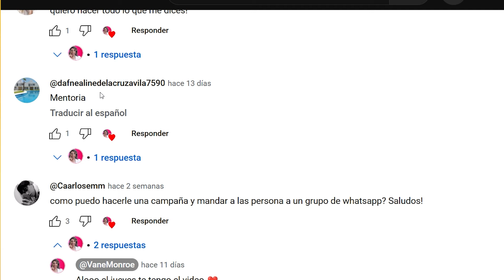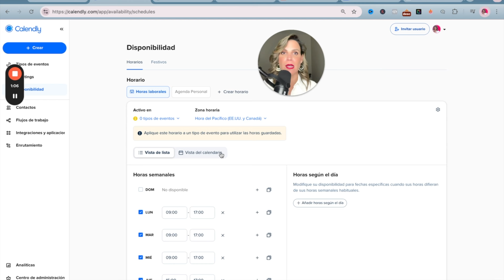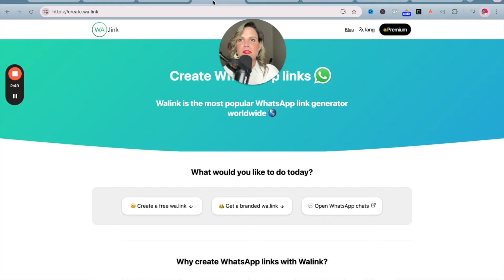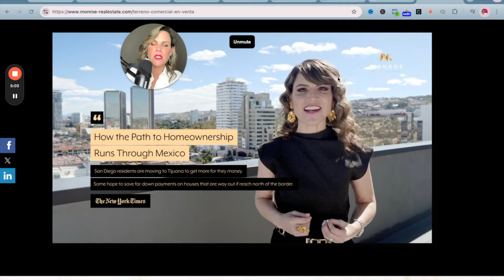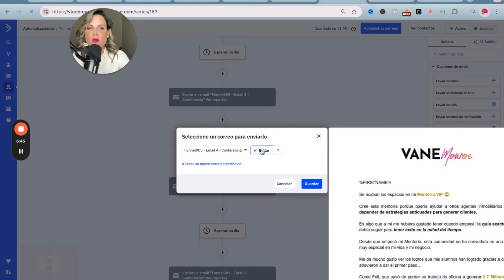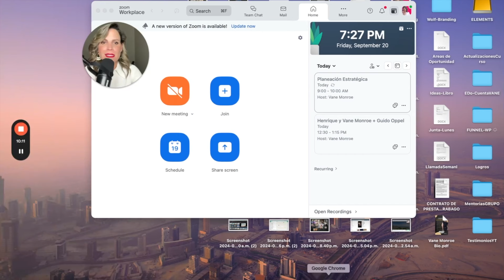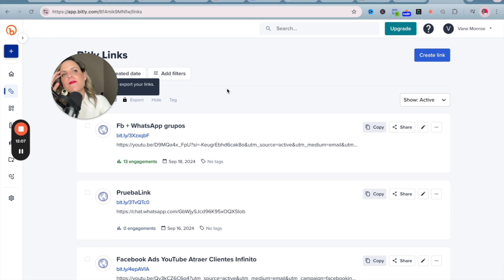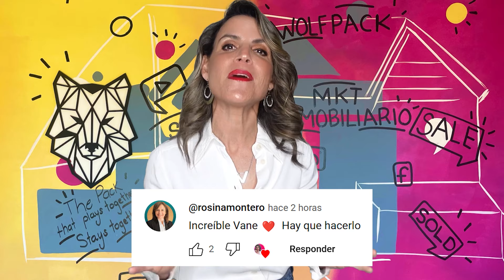Aplicaciones para Agentes Inmobiliarios 2024 ! (Estas APPS cambiaran tu negocio inmobiliario)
Aplicaciones para Agentes Inmobiliarios 2024

 marketing digital inmobiliario, vane monroe, marketing inmobiliario, como usar la inteligencia artificial en inmobiliaria, inteligencial artificial para agentes inmobiliarios